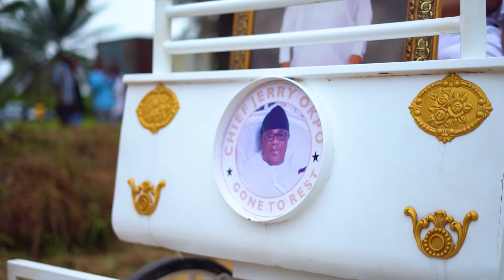CHIEF JERRY OKPO FUNERAL (Trailer)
About a week ago, myself and my family had the privilege of giving our dad a befitting and royal Home-Going. He was truly a King and there was no better way to send  a King Home.

Shine On Our Star💫... The Golden Chief!